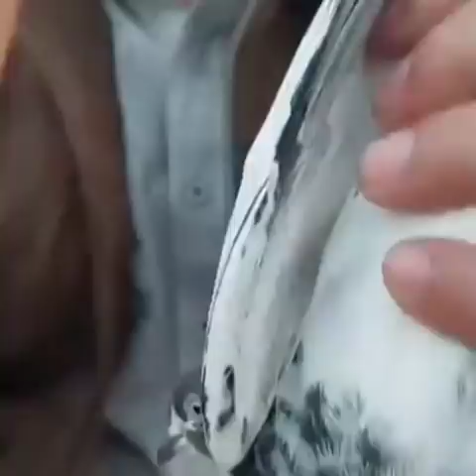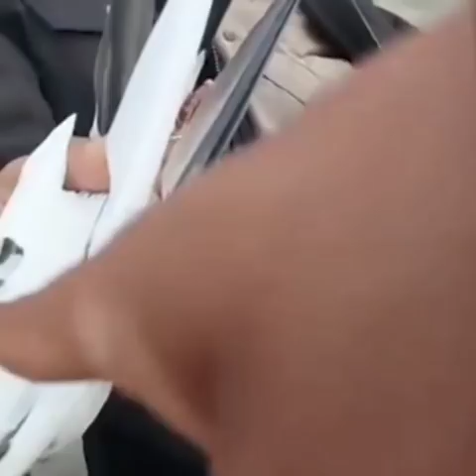Achay kabootar ki Pehchan || ache kabootar ki pehchan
Pigeon picking is also a hobby and business which is also popular in Pakistan.  Ustad Akram Aki has told about the identity of a good pigeon. He has been a pigeon champion in Lahore for two years.  He has many rare and expensive breeds of pigeons.  An HPTV anchor has interviewed him.  Pigeon is his hobby or any business. Let's ask him in this video.

HPT TV
Hpt tv
hpttv
hpt tv
Achay kabootar ki pehchan
ache kabootar ki pehchan
achy kabootar ki pehchan
achy kabootaron ki pehchan
kabootar ki pehchan
kabootar ki pehchan acha
acha kabootar ki pehchan
perfect kabootar ki pehchan
acha kabootar pehchan
achy par ki pehchan
acha kabootar
teddy kabootar ki pehchan
teddy kabootar
sokray ka ilaj
sokra kabootar
kabootar
Kabootar ki bemari
Bemari ka ilaj kabootar
Teddy kabootar sale
nasli kabootar ki pehchan

Live :- Gujarat Pakistan
Home :- Distt Gujarat